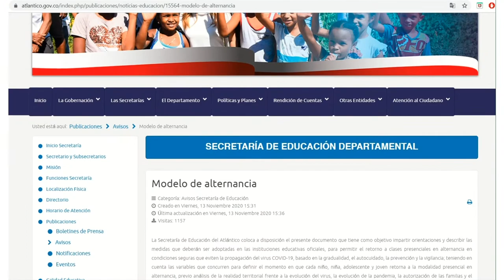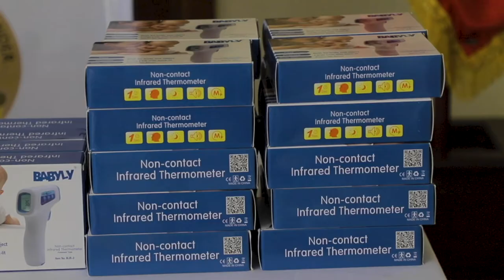Nos preparamos para un retorno gradual, progresivo y seguro en alternancia